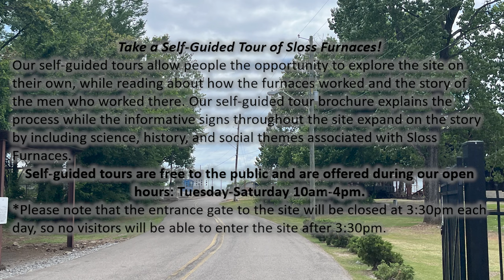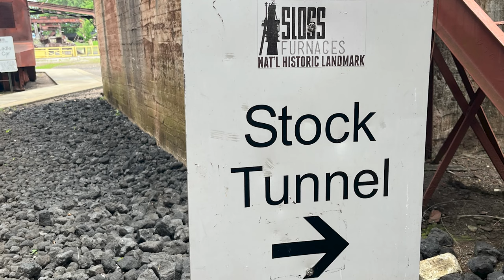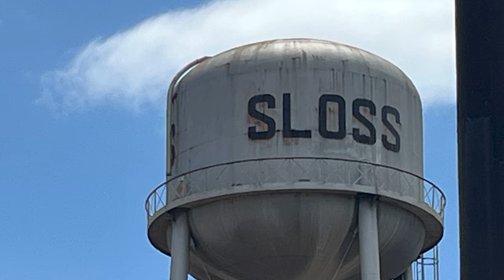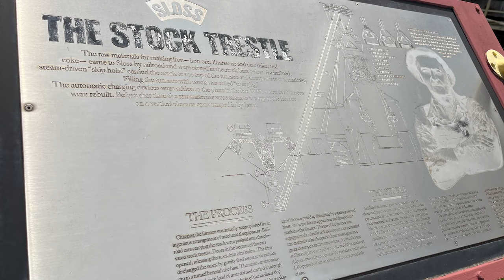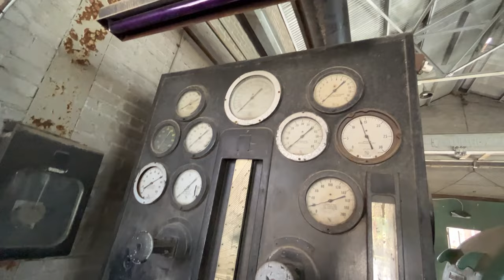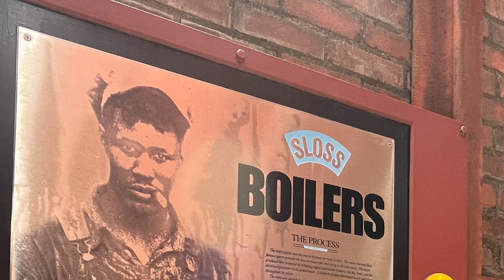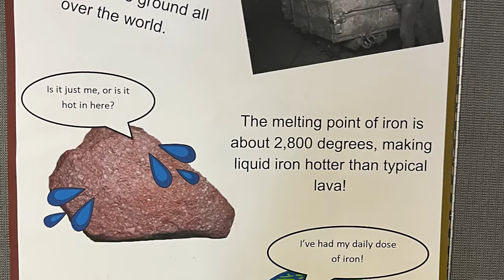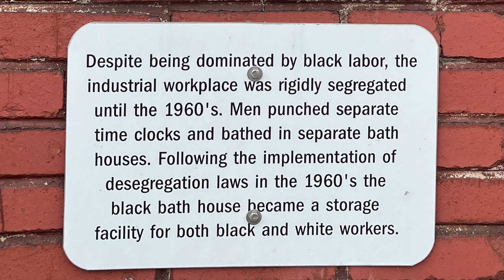Exploring Sloss Furnaces - ABANDONED Pig Iron in Birmingham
Join us on a thrilling adventure as we explore the eerie remnants of Sloss Furnaces, an abandoned iron plant frozen in time. Learn about the history and mystery surrounding this industrial site, and witness the picturesque beauty of its decaying structures. From towering smokestacks to rusted machinery, get ready to uncover the secrets of this fascinating location in our exploration of Sloss Furnaces. Get up close, closer than you would expect, to the pig iron-producing blast furnace that operated on this massive site from 1882 to 1971. If you are a metal artist, this is a great place to fine tune your technic—contact them for details. Don't miss out on this unforgettable urban exploration experience! Sloss Furnace is a National Historic Landmark.